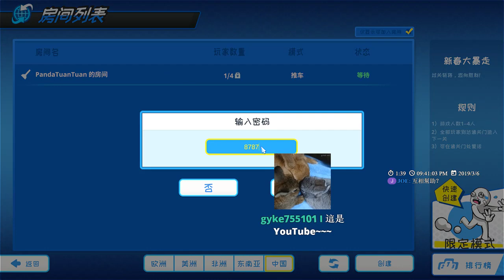【繁星】週三阿咪狗 Prank Bros 2019 3 6【7】